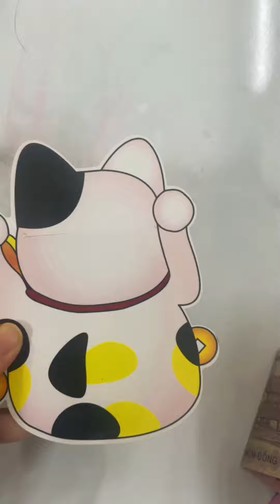Chủ Nhật ngày 7/1/2024 tiết kiệm tiền 50k cùng mình nhé clip không tua không cắt không chỉnh giọng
heotamnangshop tietkiemtien tietkiem blackpink trẻ em mua hàng vui lòng xin phép bố mẹ mua cho nhé, shop chỉ bán hàng chính hãng loại VIP
Facebook (Fanpage): Heo Tắm Nắng Shop (chỉ ship ngoài khi cọc 50k, phí ship 35k)
Zalo: Maypanda 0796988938 có thể gọi videocall lựa từng tấm hoặc live trên youtube, tiktok, facebook tùy khách yêu cầu nhé (chỉ ship ngoài khi cọc 50k, phí ship 35k)
pets (thú cưng)
style (phong cách)
food ( thực phẩm)
likeforlikes (trao đổi like)
family (gia đình)
fun ( vui nhộn)
nature (tự nhiên)
followme (người theo dõi mình)
autumn (mùa thu)
life (cuộc sống)
instagood ( Hình ảnh đẹp)
photooftheday ( ảnh đẹp nhất trong ngày)
beautiful (đẹp)
fashion (thời trang)
happy (hạnh phúc)
followme (theo dõi tôi)
like4like (trao đổi lượt thích bài viết)
follow (theo dõi)
photography (nhiếp ảnh)
picoftheday ( ảnh nổi bật nhất trong ngày)
selfie (ảnh selfie)
summer (mùa hè)